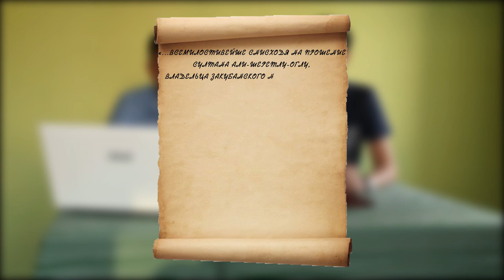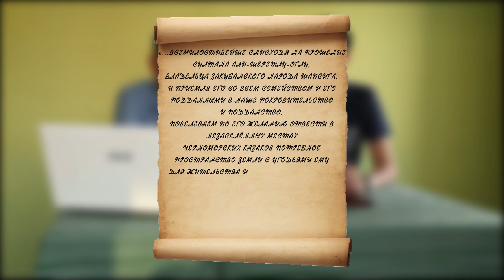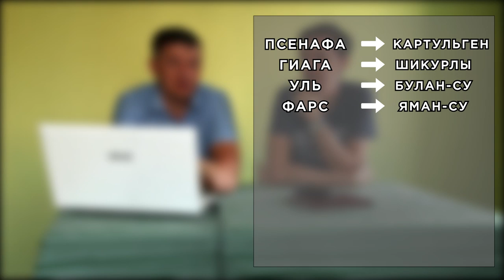МирнЫе Черкесы - Гривенской Черкесский аул и мирнЫе ногайцы (часть 6)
Шестая серия нового цикла лекций с историком Константином Скибой о мирнЫх черкесах в Российской империи.

В лекции раскроем историю появления станицы\аула\куреня Гривенского-Черкесского из переселенцев - западных адыгов (черкесов), часть из которых состояла в Черноморском казачьем войске. Во второй половине речь пойдет о мирнЫх ногайцах на службе Российской империи.

ПРИЧИНЫ И ОБСТОЯТЕЛЬСТВА ИСХОДА НОГАЙСКОГО НАСЕЛЕНИЯ В ОСМАНСКУЮ ИМПЕРИЮ В 50-60-Х ГГ. XIX В.

МирнЫе черкесы - это, как правило, отдельные выходцы из черкесов (адыгов), одиночные или семейные, которые предпочитали жизнь на Российской стороне военных линий в XVIII и XIX веках. В цикле лекций с историком Константином Скиба мы в подробностях узнаем о наиболее ярких группах мирнЫх черкесов в истории российско-черкесских взаимотношений на всей протяженности кордонных линий от устья Кубани до Терека и разберемся в причинах и следствиях этого явления. Это истории как отдельных людей, так и целых племен, которые мы раскроем в лекционном цикле «МирнЫе черкесы».